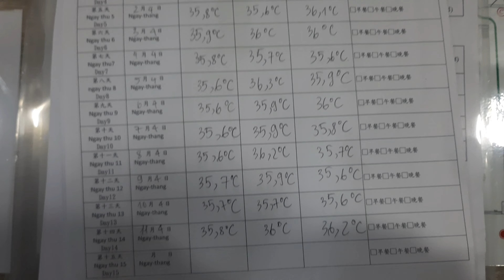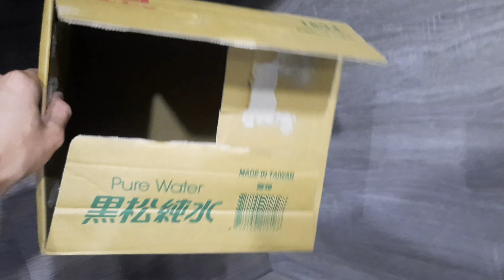4K Ăn Cơm Đài Loan 14 Ngày Cách Ly Có Gì? (P2) | VBN Official Cuộc Sống Đài Loan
4K Ăn Cơm Đài Loan 14 Ngày Cách Ly Có Gì? (P2) | VBN Official Cuộc Sống Đài Loan
☞ Tiếp nối video trước đây là phần 2 gồm 7 ngày ăn cơm cách ly còn lại của mình.